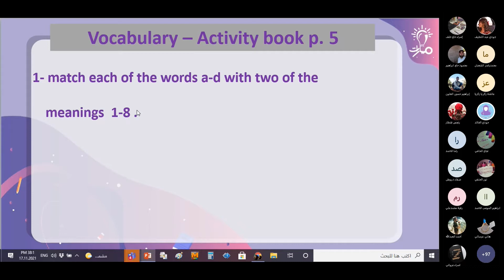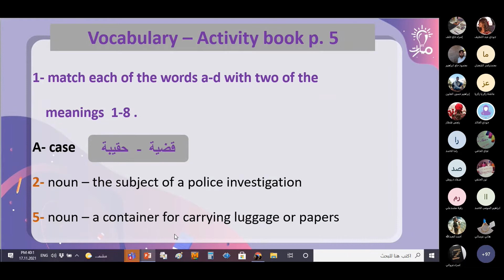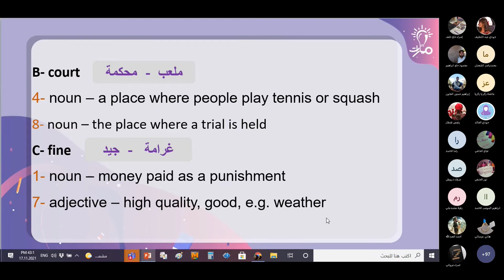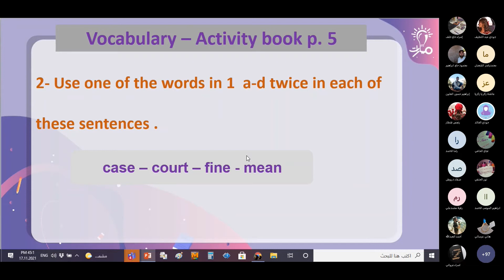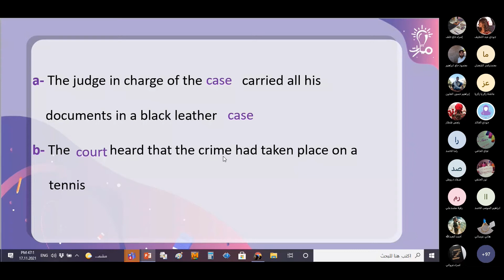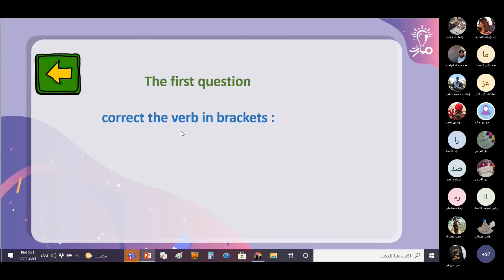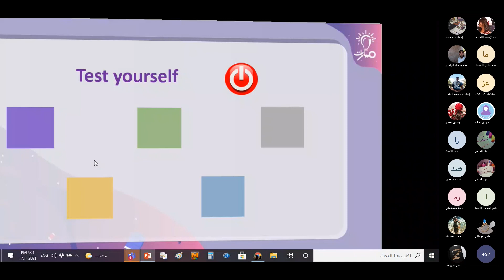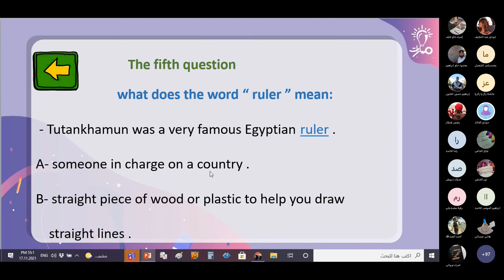لغة إنكليزية ثالث ثانوي - Unit1/New Crimes Vocabulary A.b/P.5/Ex.1-P.5/Ex.2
شرح وحل التمرين الأول صفحة (5) والتمرين الثاني صفحة (5) كتاب الأنشطة مرادفات نص الجرائم الجديدة من الوحدة الأولى Unit1/New Crimes Vocabulary S.b/P.12/Ex.3 في اللغة الإنكليزية للصف الثالث الثانوي - منهاج شمال غرب سوريا